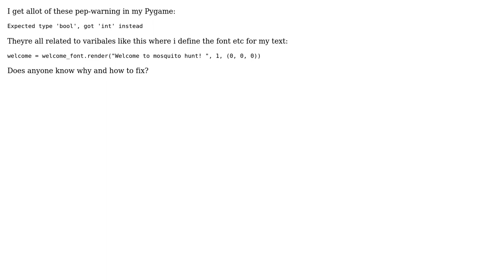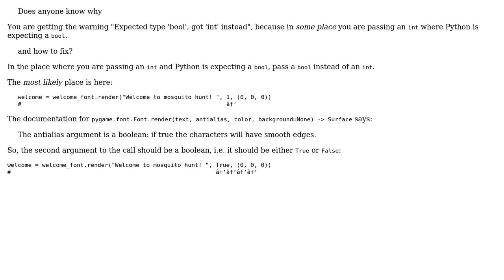Why im a getting this PEP-warning? (2 Solutions!!)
Why im a getting this PEP-warning?

With thanks & praise to God, and with thanks to the many people who have made this project possible! | Content (except music & images) licensed under CC BY-SA | Music | Images & others | With thanks to user Tore user Rabbid76 user Jorg W Mittag and the Stack Exchange Network Trademarks are property of their respective owners. You are responsible for your own actions.